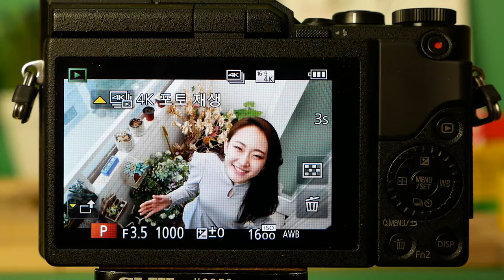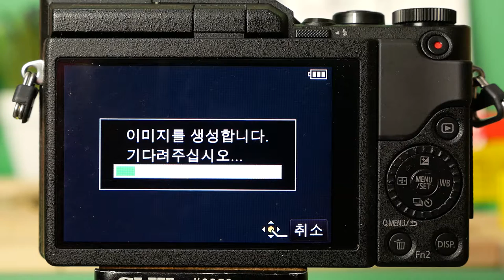Panasonic Lumix GF9 GF9 4K Photo